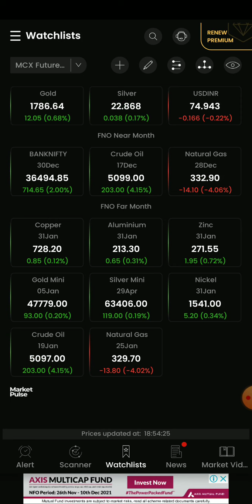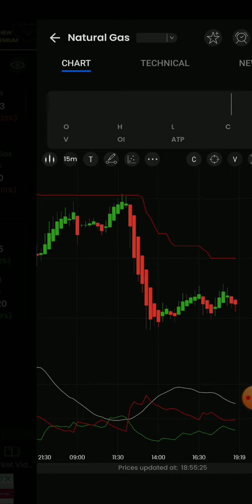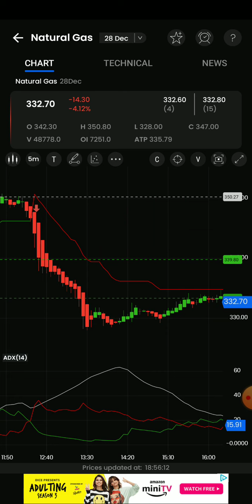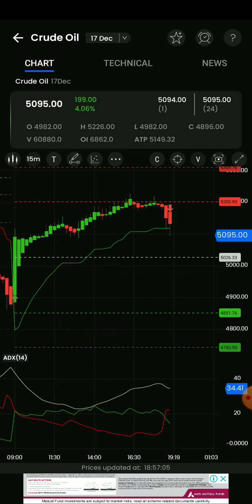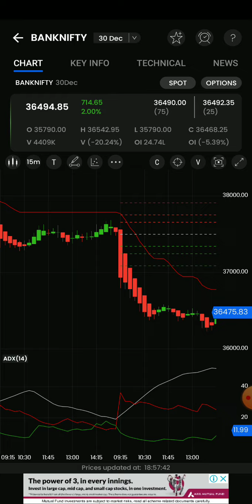7pm Stratergy/Crudeoil/Naturalgas/Banknifty options live intraday technical Analysis in தமிழ்